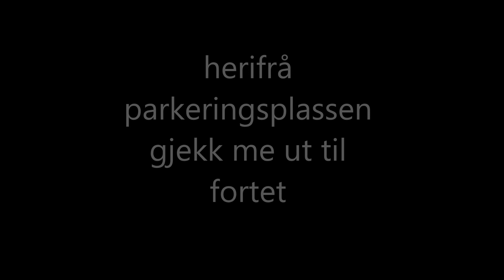Tur til Marøy 29.04.2020